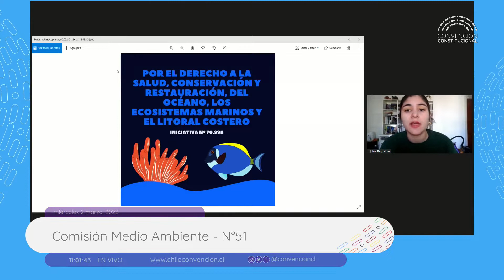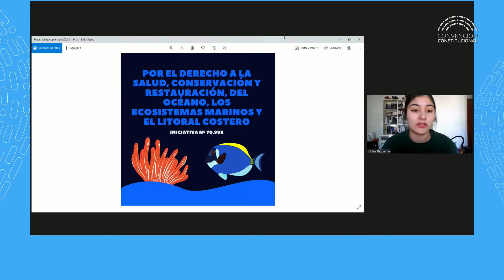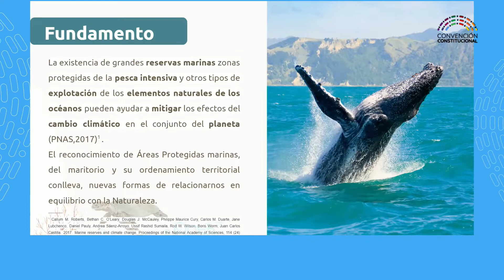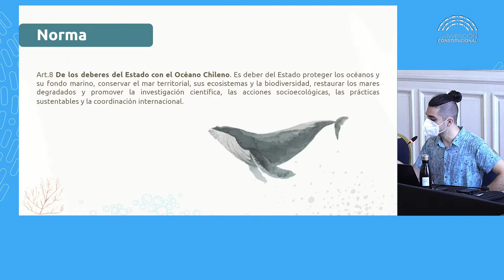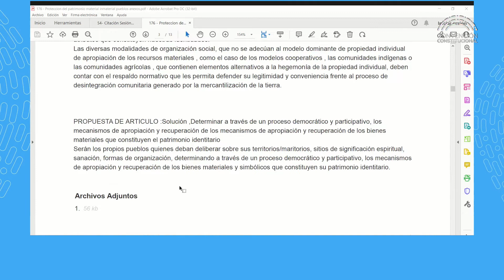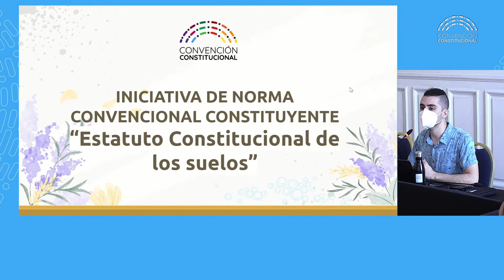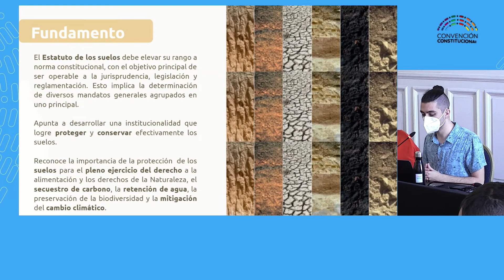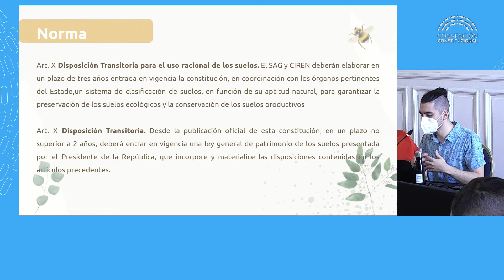Comisión de Medio Ambiente N°51 - Convención Constitucional Chile - 02/03/2022.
Comisión de Medio Ambiente, Derechos de la Naturaleza, Bienes Naturales Comunes y Modelo Económico N°51 - Convención Constitucional Chile - 02/03/2022.

Está conformada por diecinueve convencionales constituyentes: Bernardo Fontaine, Bessy Gallardo, Camila Zárate, Carolina Sepúlveda, Carolina Vilches, Constanza San Juan, Félix Galleguillos, Fernando Salinas, Gloria Alvarado, Isabel Godoy, Ivanna Olivares, Jorge Abarca, Juan José Martin, María Trinidad Castillo, Nicolas Núñez, Pablo Toloza, Roberto Vega, Rodrigo Vega, Rodrigo Álvarez y Victorino Antilef.

Esta comisión abordará, a lo menos, los siguientes temas:
a) Medioambiente, biodiversidad, principios de la bioética y bienes naturales comunes.
b) Derechos de la naturaleza y vida no humana.
c) Estatuto constitucional sobre minerales.
d) Derecho humano y de la naturaleza al agua y estatuto constitucional del agua.
e) Estatuto constitucional del territorio marítimo.
f) Desarrollo Sostenible, buen vivir y modelo económico.
g) Régimen público económico y política fiscal.
h) Soberanía alimentaria y resguardo de la semilla ancestral y campesina.
i) Crisis climática.
j) Democracia ambiental, derechos de acceso a la participación, información y justicia ambiental;
k) Estatuto constitucional de la energía;
l) Estatuto constitucional de la tierra y el territorio;
m) Deber de protección, justicia intergeneracional, delitos ambientales y principios de no regresión ambiental, preventivo, precautorio y otros;
n) Estatuto Antártico y estatuto de glaciares y criósfera, y
ñ) Reconocimiento de la función ecológica y social de la propiedad.

Visita el sitio oficial de transmisión de la Convención Constitucional : convencion.tv

convencioncl convenciontv convencionconstitucional cc Chile constituyente nuevaconstitucionMedio Ambiente, Derechos de la Naturaleza, Bienes Naturales Comunes y Modelo Económico N°16 - Convención Constitucional Chile - 30/11/2021.